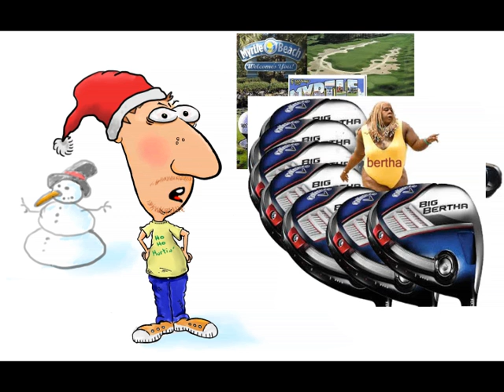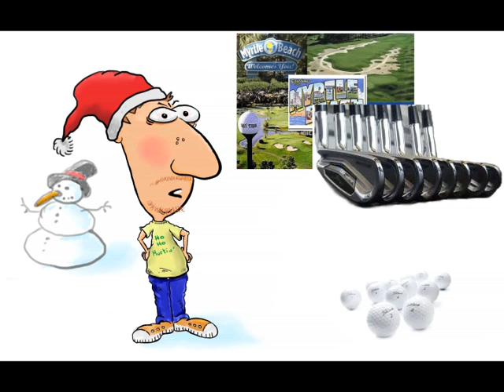12 Days of Golf Christmas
A parody on the classic Christmas carol 12 Days of Christmas with a golf theme twist.